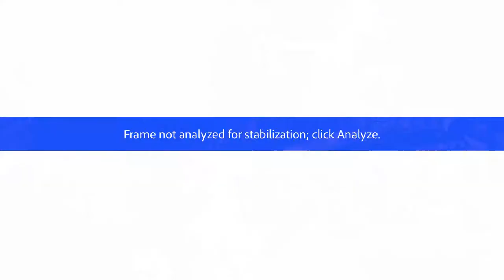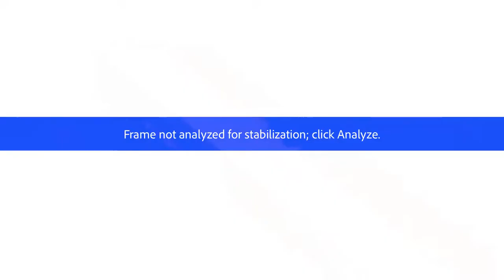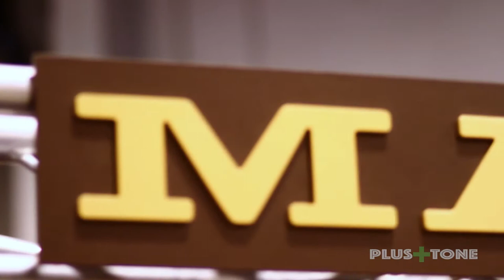Cathouse Thursday I NAMM 2017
The Plustone team takes on The 2017 NAMM Show in Anaheim.

We got a chance to hit the convention floor, talk with some of our good friends, and let Mr. John DePatie shred it on the guitar!!!